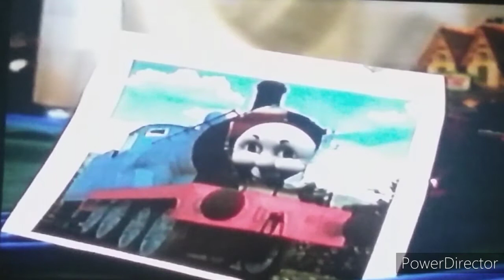Tomy James the Second Best Remake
This is my season 3 remakes finale. Season 4 is next with episodes like Bulldog, Diesels Devious Deeds, Thomas and the Lighthouse and more.